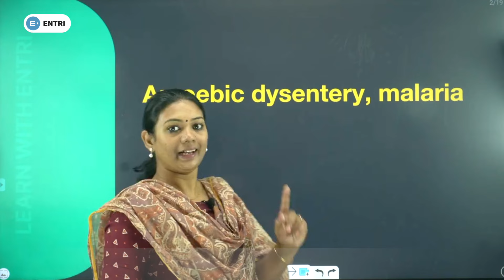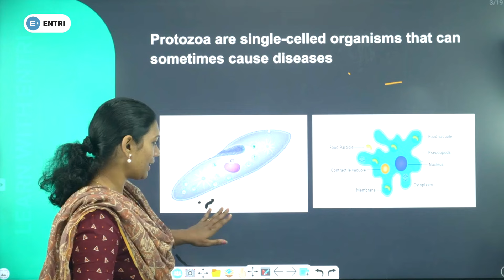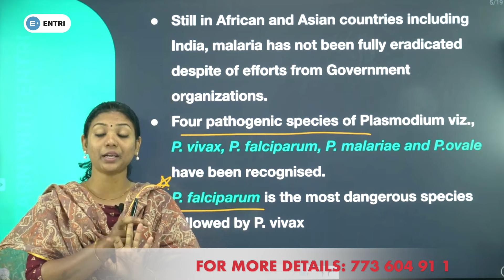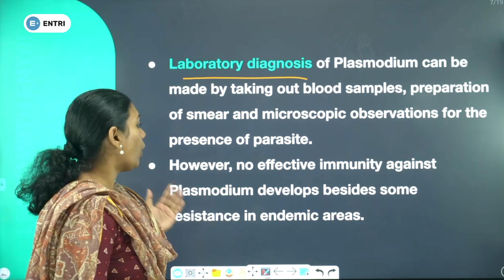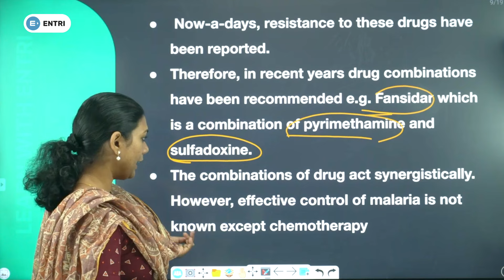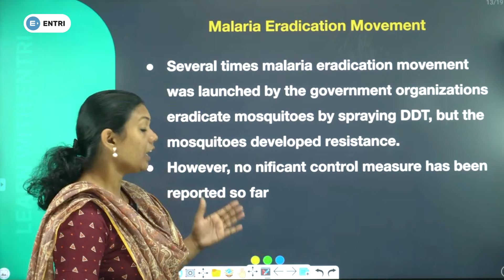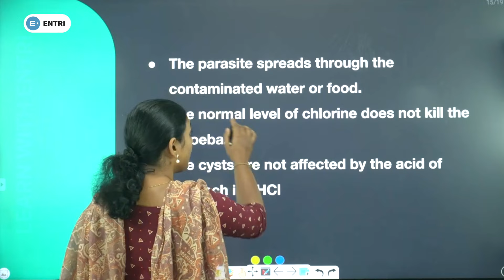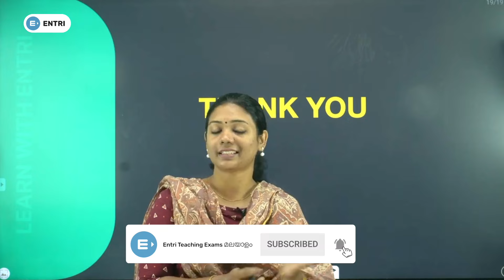ICDS Supervisor |Most Awaited Topic🦠Protozoan Diseases🦠Entri Teaching Malayalam